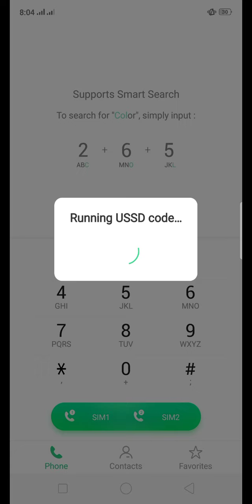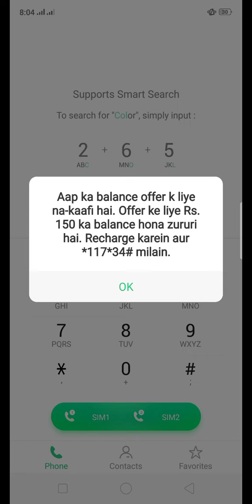Jazz Monthly Extreme Offer | Jazz Monthly 10 GB Internet Offer | Jazz Monthly 10GB Data RS.150 main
Hello friends aaj kis video mein aapko bataunga Jazz monthly  Extreme Offer ke bare mein yah offer Jazz surfing ke liye hai is offer mein Jazz de raha hai 10 GB internet data full month ke liye vah bhi sirf 150 rupees ki  price ma agar aap is offer ko active karna chahte ho to is video ko full watch Karen thanks